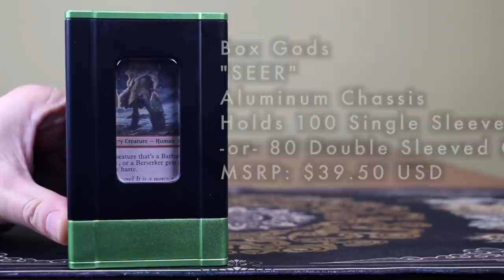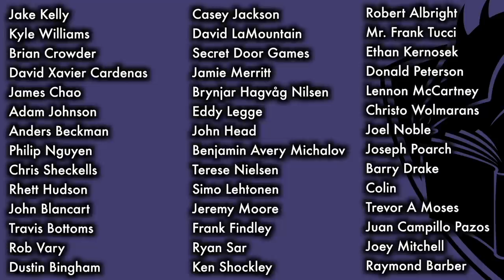MTG Best Deck Boxes 22 - Geek Chic, KaKaPoPo, The Seer, and Leifkicker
Looking to purchase Leifkicker deck boxes?
Looking to purchase the SEER by Box Gods? for players.
Looking to purchase Kakapopo deck boxes?

When it comes to deck boxes to Magic The Gathering, Pokemon and other standard sized trading card games, there’s an ever growing amplitude of choices.

This video will compare and contrast the Desk Flask by Geek Chic, the perhaps mis-named and certainly modular monolith by kakapopo, the Fire Palmer handcrafted flame deck box by leifkicker, and the brand new see deck box by box gods.

More than a few of these boxes are far from perfect, so which should you select to protect your deck from getting wrecked?

Check out every grade ever, as well as TCC shirts, playmats, mugs and more

Evaluation Samples:  For this review, I received evaluation samples from Kakapopo and Leifkicker.  All other products were purchased using my own funds.  Evaluation samples do not influence grades or evaluation whatsoever, nor does the lack of an evaluation sample.